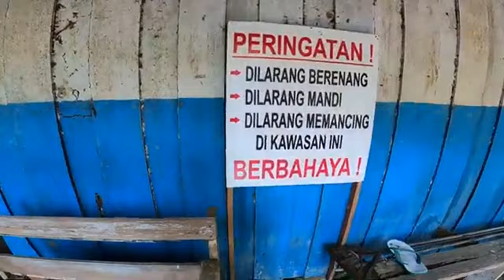Janjang Saribu Salido Ketek - Peninggalan BELANDA di PESSEL - JELAJAH WISATA - @Leovin Agustim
Janjang Saribu Salido Ketek - Peninggalan BELANDA di daerah PESSEL

Janjang Saribu ( one thousand stairs ) merupakan tangga yang berjumlah 499 buah yang terdapat di Salido Ketek, Painan. Tangga ini merupakan akses jalan untuk mendaki bukit tempat pipa air yang berfungsi memutar turbin untuk pembagkit tenaga Listrik. Pipa ini merupakan peninggalan sejak penjajahan Belanda di Indonesia, jadi bisa di perkirakan bahwa pipa ini telah berumur ratusan tahun. Namun masih tetap kokoh dan masih berfungsi. Dibagian atas bukit terdapat tempat penampungan air yang berasal dari aliran sungai dari tengah hutan yang di hubungkan dengan Terowongan air melewati beberapa bukit. Di tempat penampungan ini, pengunjung bisa berenang namun harus terlebih dahulu minta izin ke petugas yang berjaga.